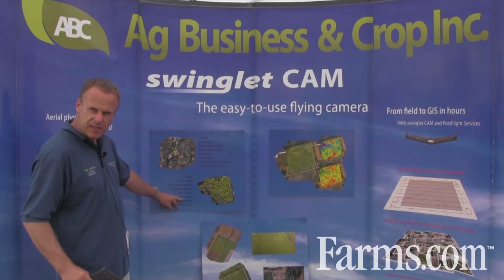Swinglet CAM, Flying Camera For Crop Scouting And Taking Aerial Photos Of Your Fields.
Felix Weber from Ag Business & Crop Inc. presents the Swinglet CAM, Flying Camera which can be used to take images of the crops from above.  This innovative crop scouting system can assist farmers to successfully manage the challenges with better information.